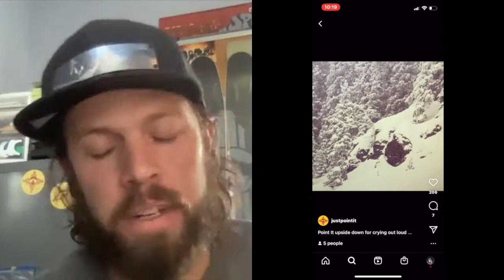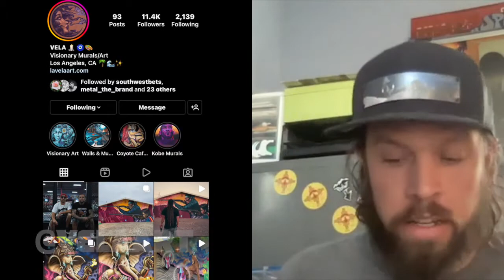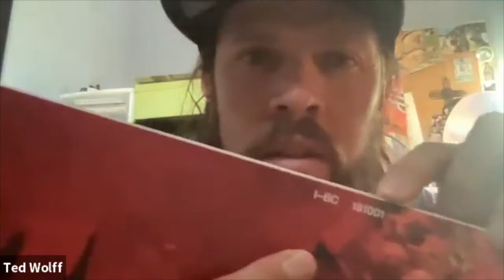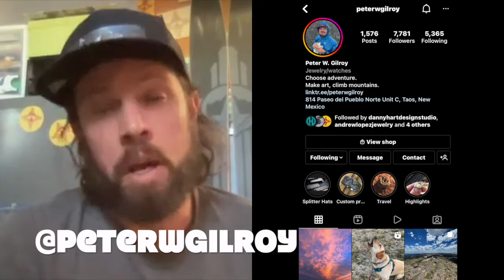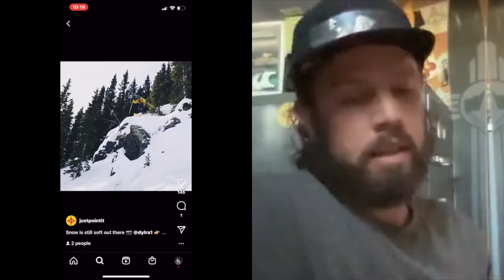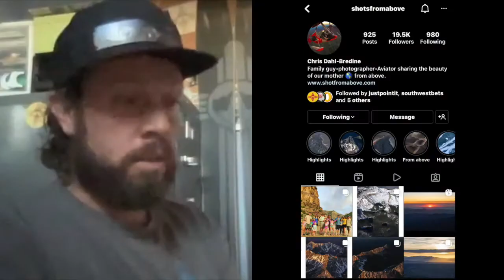ART in the RAW: "Pointing it" with Ted Wolff -- ep 47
A candid conversation with artist and entrepreneur Ted Wolff about his ski/snowboard company Just Point It.  ART in the RAW (C) - Candid & Upbeat conversations with creative people (Visual Arts to Music)!  EST. 2020!

Point It is an outdoor apparel company developed for people who love adventure. Our clothing represents our attitude & we are devoted to pushing the limits on & off the mountain; we hope to encourage you to do the same!
We have created emotional connections with customers worldwide by designing products committed to high-quality art, design, and technology; we also support local artists & businesses by collaborating to create gear we love!
Host / Creator:  Anne Kelly:
Anne Kelly received her BFA from the College of Santa Fe.  Her specialty is fine art photography. However, she is passionate about all mediums, from visual art to music.   Kelly is based in Santa Fe, NM, and has been in the gallery business for over a decade – and has produced over 80 exhibitions.  Anne has been described as enthusiastic and tenacious & curious.

Art in the Raw is a video series consisting of candid, upbeat conversations with creative people that can be viewed on YouTube.  The guests include artists working in various mediums, from visual arts to music. Conceived by Anne Kelly in July 2020, Art in the Raw's mission is to keep people inspired and connected and to produce entertaining and educational content.  New episodes are posted on YouTube every Friday.

Follow ART in the RAW on:
ArtInTheRaw.net